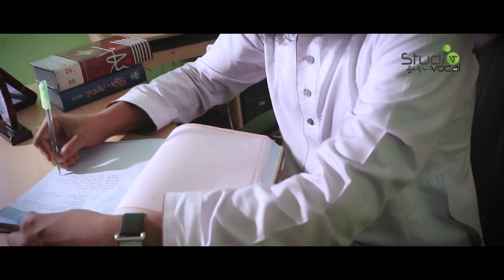জীবন পাল্টে দেওয়ার মতো কিছু কথা II আমার ভাবনা গুলো II কবিতা II ইলিয়াস হাসান কলরব II Studio Vocal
জীবন পাল্টে দেওয়ার মতো কিছু কথা II আমার ভাবনা গুলো II কবিতা II ইলিয়াস হাসান কলরব II Elias Hasan Kalarab II Vabchi Nodi Hobo  II Studio Vocal

Poem & Recitation : Elias Hasan
Record Label : Studio Vocal
Sound Mix & Master : Mahdi Hasan
Recordist : Mobinul Houqe
Video Edit : Mahdi Hasan
Product : Studio Vocal

SALAM everyone, this is Studio Vocal Official YouTube Channel.

Jazakumullahu Khairan

ইলিয়াস হাসান কবিতা